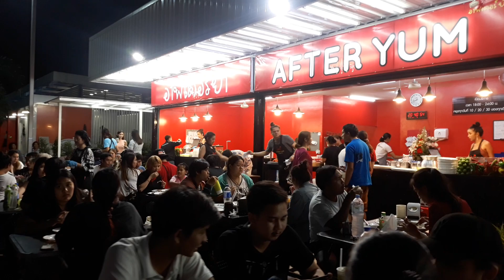อาฟเตอร์ยำ!ยำดุจดิว แน่นจนล้นปั๊ม